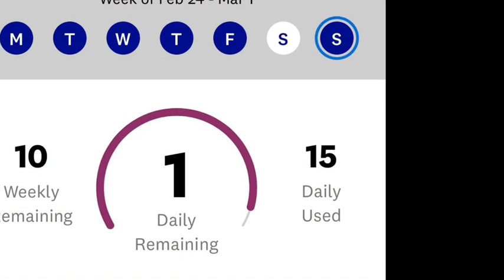WW daily, and a little Sunday prep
I really do love the diversity of WW. We are all able to find what program works best for us, all the while supporting each other, where ever we all are, in a common community.

I’m currently on the WW purple program and loving it!

I’m not on Facebook for the moment but you can catch me on Instagram at Cat On Point